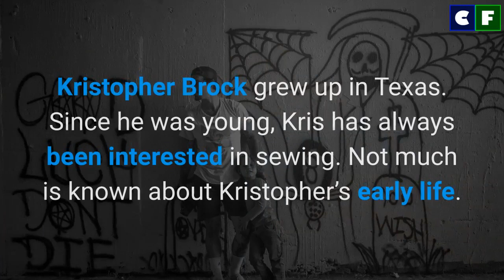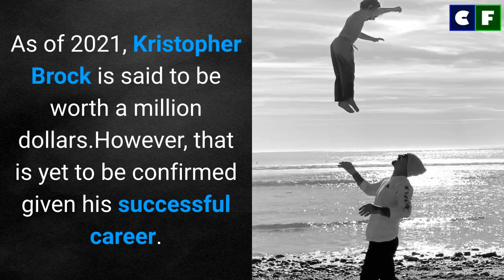Who is Kaitlynn Carter Boyfriend Kristopher Brock? His Net Worth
As of 2021, Kristopher Brock is said to be worth a million dollars. However, that is yet to be confirmed given his successful career. According to recent headlines, Kristopher Brock and his current girlfriend, Kaitlynn Carter are expecting their first child.

Source: Instagram/Facebook